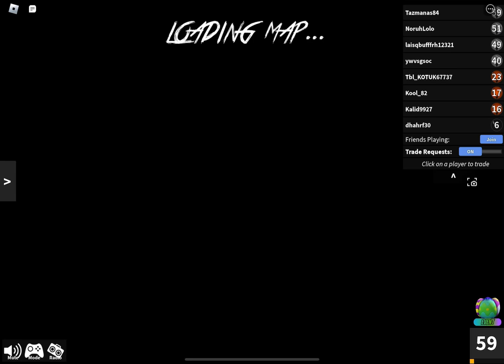Mm2 but funny☺️ note:this is not the original mm2 this ally’s muder mystery 2